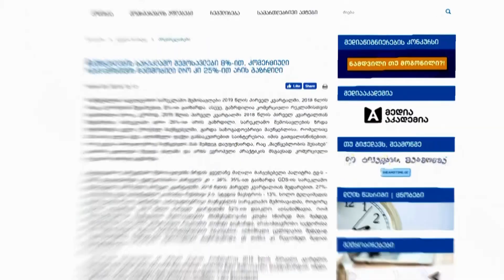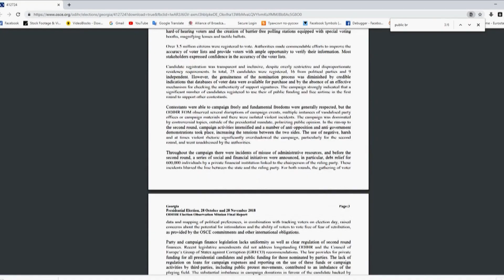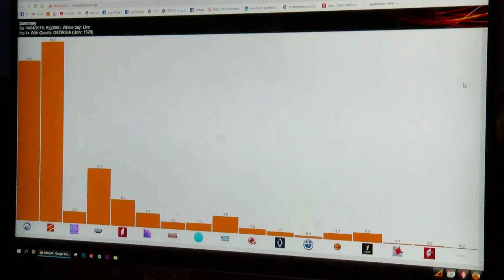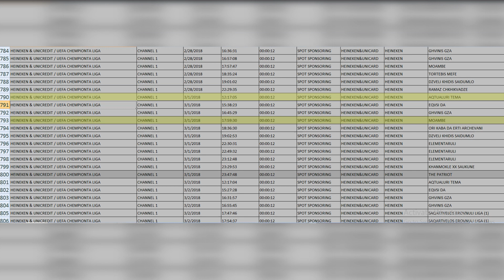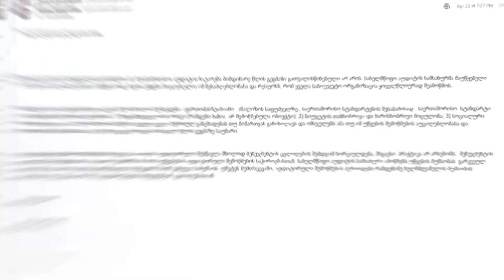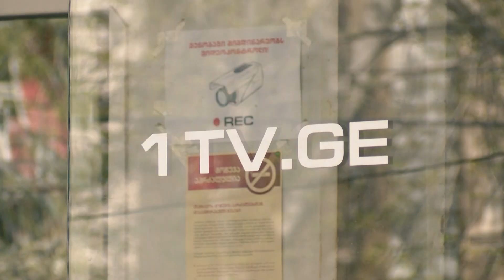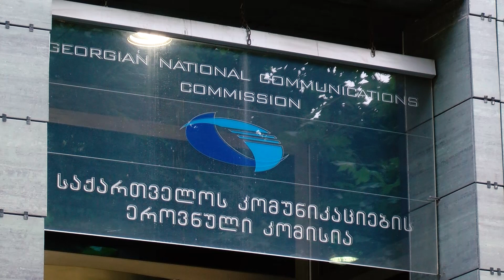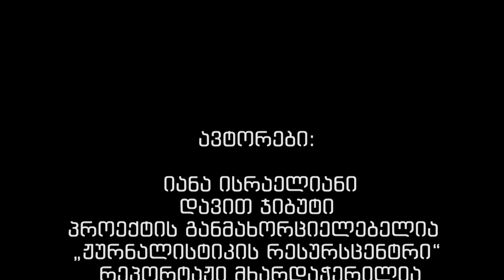რეკლამის ეფექტი საზოგადოებრივ მაუწყებელზე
მაშინ, როდესაც „რუსთავი 2-ის“ ყოფილ გენერალურ დირექტორს, ნიკა გვარამიას პროკურატურა შუამავალ სარეკლამო კომპანიასთან „საეჭვო შეთანხმების“ გაფორმებაში ედავება, რითაც, მათივე განცადებით, კერძო მაუწყებელმა 7 მილიონი ლარი იზარალა, არავინ ინტერესდება საზოგადოებრივი მაუწყებლისა და შუამავალი სარეკლამო კომპანიების გარიგებებით. მაუწყებლის, რომლის საბიუჯეტო მხარაჭერამ 50 მილიონს გადააჭარბა და რომელიც გასულ წელს, სადავო საკანონმდებლო ცვლილებებით, კომერციული დროის გაყიდვის უფლებით კერძო არხებს გაუთანაბრდა, შემოწმებას არ გეგმავს არც აუდიტის სამსახური და არც კომუნიკაციების ეროვნული კომისია.
მადლობა თანამშრომლობისთვის: გაზეთი „ბათუმელები“; საია
მასალა მომზადებულია „ღია მედია ჰაბის“ ფინანსური მხარდაჭერით
ავტორები: იანა იზრაელიანი, დავით ჯიბუტი